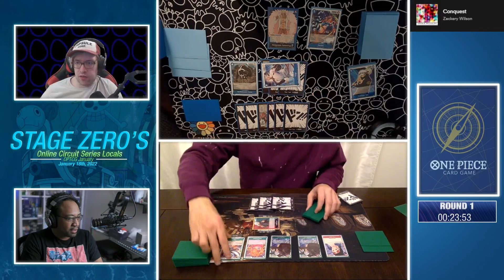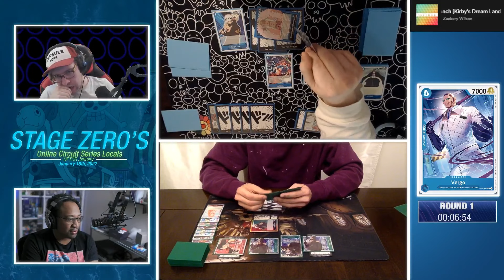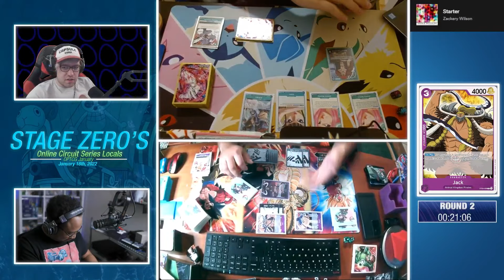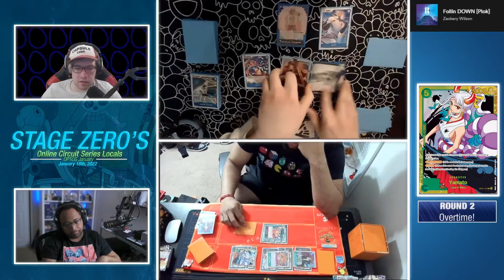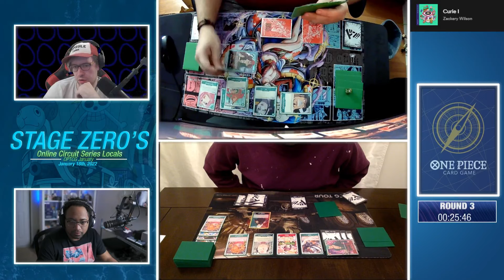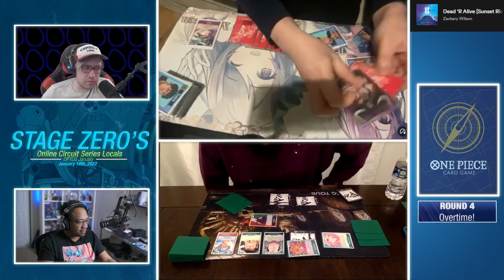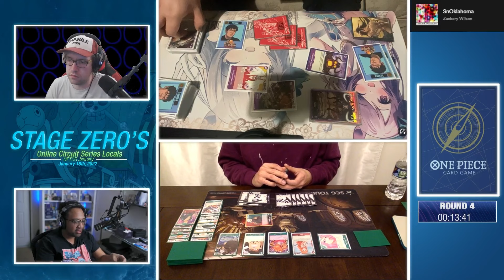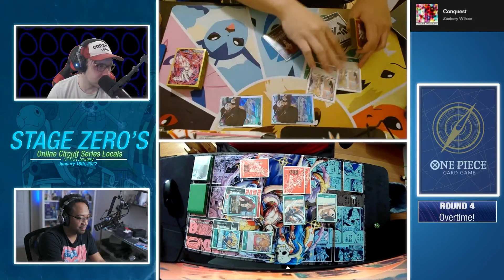One Piece Tournament Circuit Week 3 - All Matches!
0:00: Round 1 - Law vs. Doffy
44:00 Round 2 - Kid vs. Kaido
1:29:30 Round 3 - Kid vs. Law
2:14:00 Round 4 - Law vs. Kaido